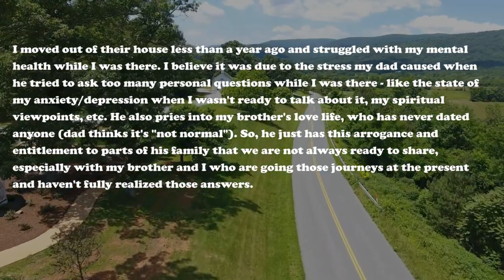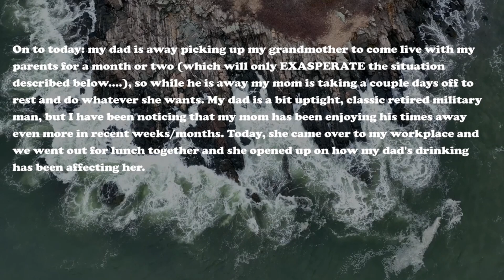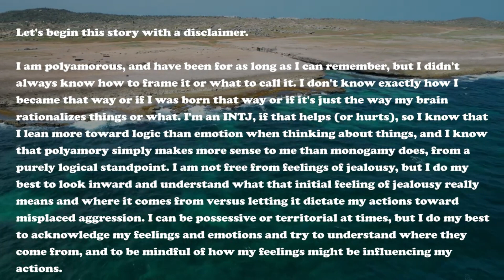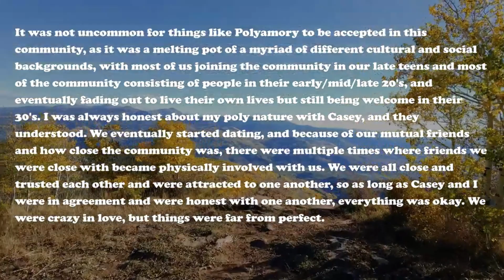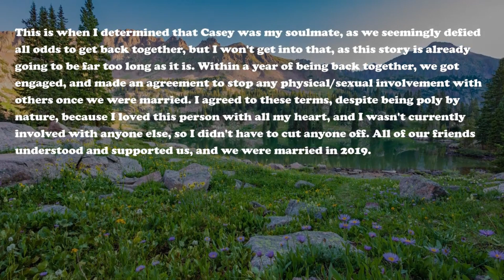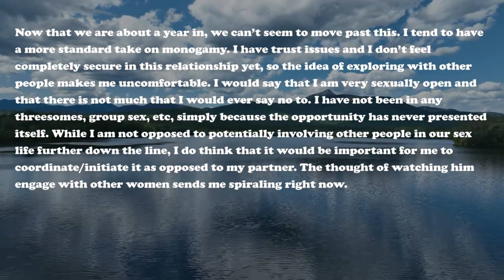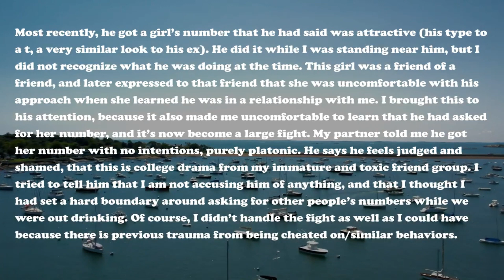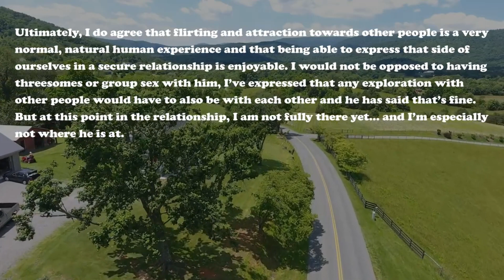My Alcoholic Father Emotionally Abuses My Mother, Beats Her And Ruins Her Life